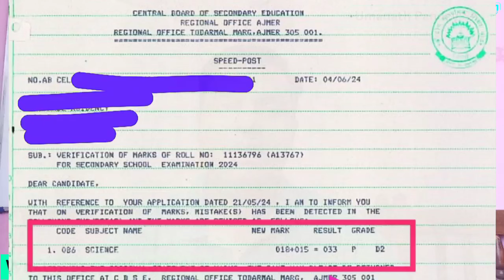CBSE Class 10th Compartment Exam Result Out - फेल बच्चे अभी भी पास हो सकते हैं | 2 तरीके पास होने के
CBSE Class 10th Compartment Exam Result Out - फेल बच्चे अभी भी पास हो सकते हैं | 2 तरीके पास होने के जान लो।

CBSE Compartment Exam में फेल हो गए हो? हम हेल्प करेंगे, आप पास हो जाओगे । Proof भी देख लो!

CBSE Compartment Exam Copy Re Checking | इसमें पास हो सकते हो - हम करेगें हेल्प.

Join our Online Guidance Program and Pass Your Exams Easily ( नीचे दिए गए लिंक से ज्वाइन करें हमारा ऑनलाइन गाइडेंस प्रोग्राम और पास करें अपना कंपार्टमेंट, प्राइवेट और इंप्रूवमेंट एग्जाम आसनी से हमारे मार्गदर्शन में) - ✔️🔥💯

पिछले वर्ष हमारे ऑनलाइन गाइडेंस प्रोग्राम के बच्चों की कंपार्टमेंट परीक्षा वाली मार्कशीट और उनका परफॉर्मेंस देखने के लिए देखें ये वीडियो

Latest CBSE Updates के लिए अभी ज्वॉइन करें हमारे व्हाट्सएप और टेलीग्राम ग्रुप को. लिंक नीचे दिए गए हैं.

If you want to talk to me, Fill this Form and I'll contact you

About Umanath Pandey Sir:
Umanath Pandey Sir is an experienced educator and a renowned CBSE exam expert. With years of expertise in guiding students through their academic journeys, his insights are invaluable for anyone preparing for the CBSE Private Exam.

Don't Miss Out On:
- Crucial information about CBSE Private Candidate registration.
- How to avoid common mistakes in form filling.
- Insights into the question paper pattern for 2025.
- Personalized tips for effective exam preparation.

Watch this video to ensure you're fully prepared for the CBSE Private Exam 2025!